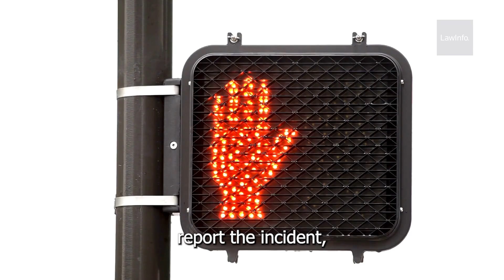Compensation for Pedestrian Accidents | LawInfo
If you're walking and get hit by a vehicle, know that there are safety laws to protect pedestrians. You may be able to get help with medical bills and more.

LawInfo.com has been connecting people seeking legal advice or representation with qualified, experienced lawyers since 1994. Browse our nationwide directory to find a lawyer near you or check out our thousands of free articles and videos to learn more about the basics of the law. No matter your legal need, LawInfo is your source for the help you need.